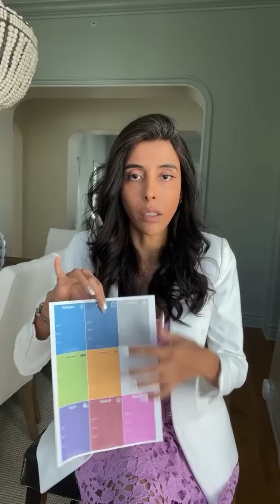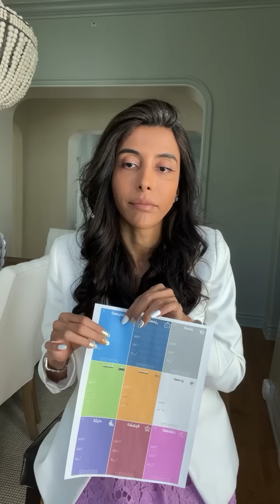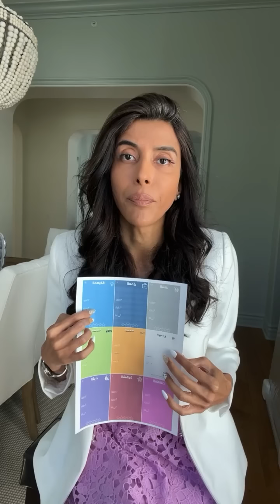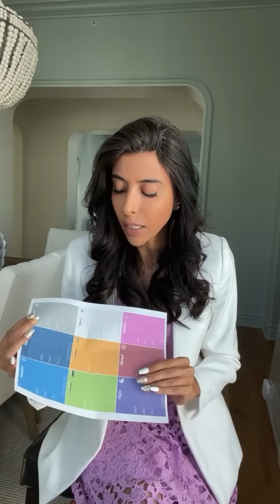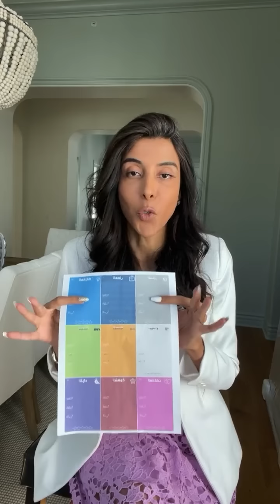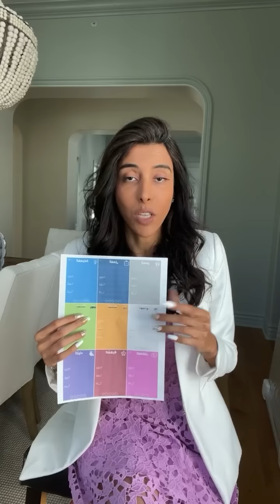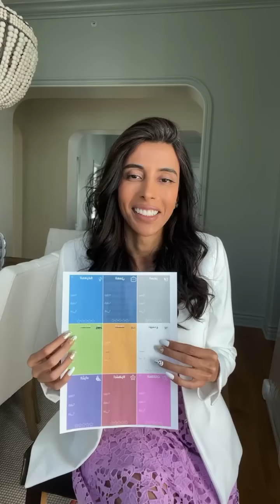د.سمية الناصر | شرح ورقة أهداف 2023م